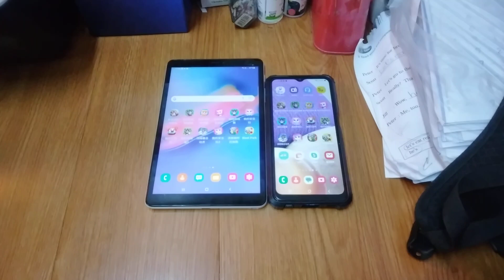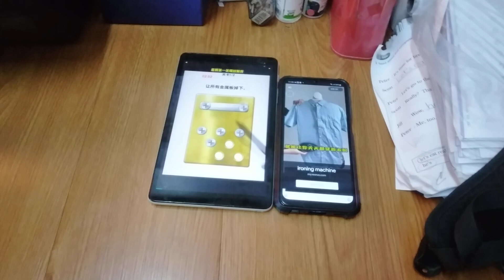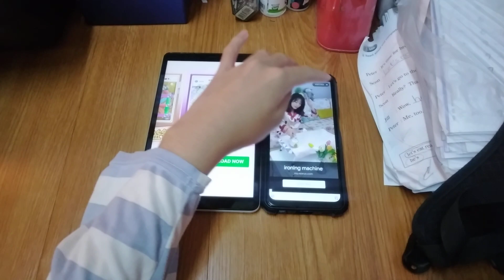Talking Tom Time Rush Echo 18391